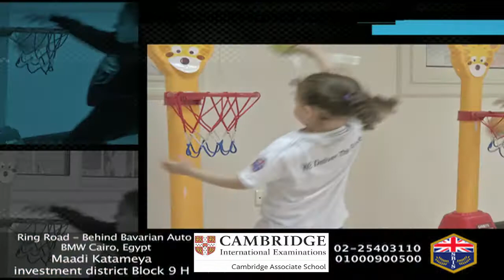Our Lovely School